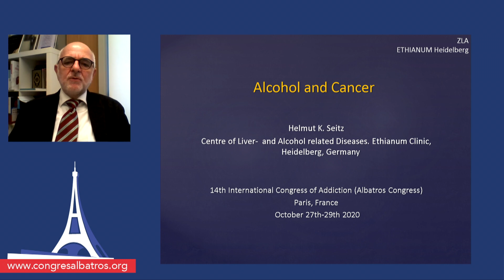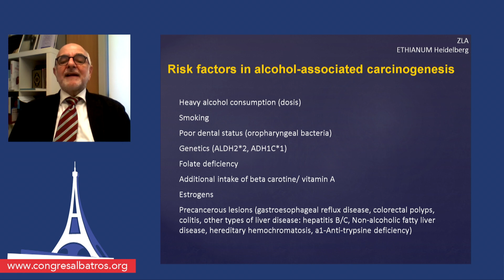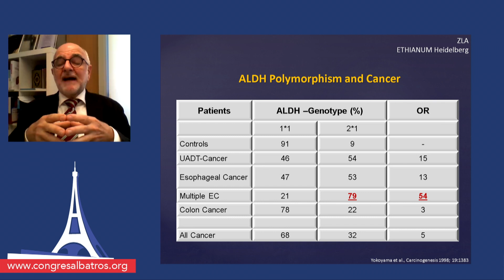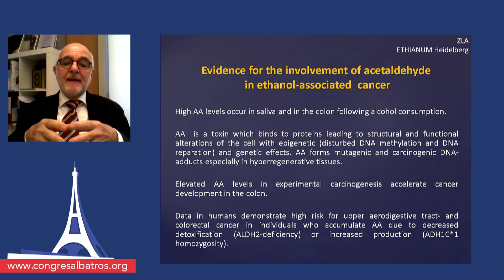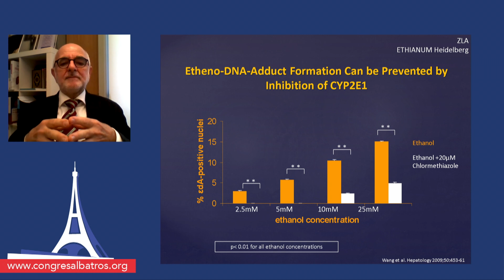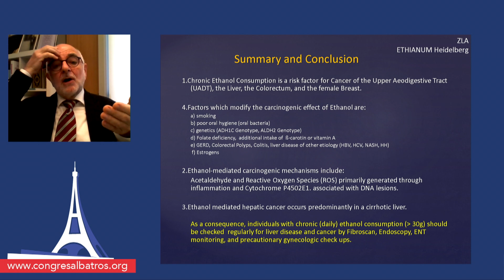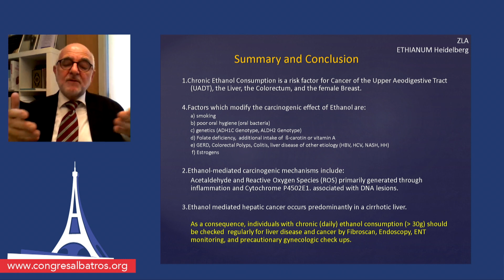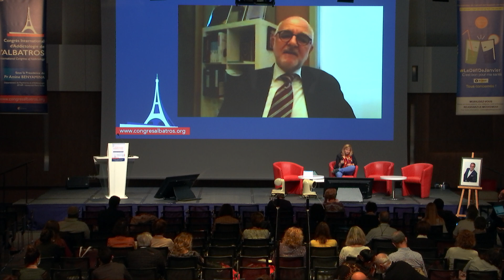ALBATROS 2020 Plénière 4 VF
Congrès international d'addictologie de l'ALBATROS 2020 : 27, 28 et 29 octobre

Plénière 4 - Cancer et addictions en 2020 : où en sommes-nous ?
(Cancer and addictions: what’s up in 2020?)
Président : Laurence Lalanne-Tongio - Strasbourg

• Alcool et cancer : que faut-il savoir ?
(Alcohol and cancer: what do we need to know?)
International speaker: Helmut Seitz - Heidelburg - Germany